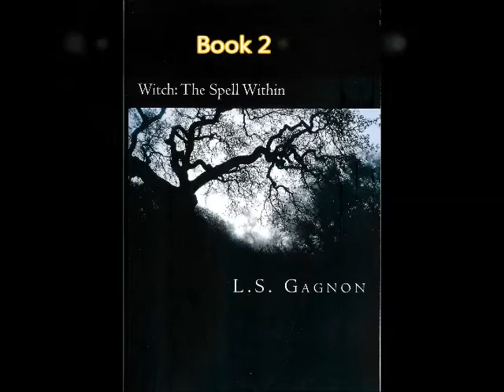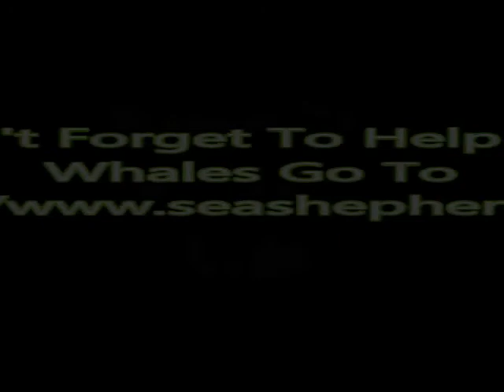Just a Reminder